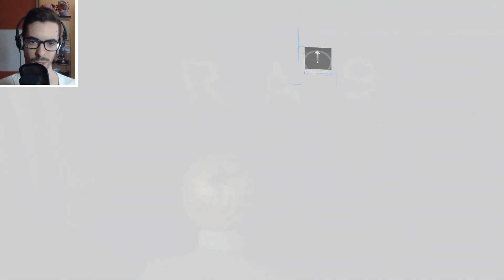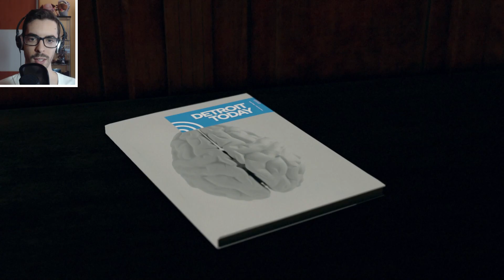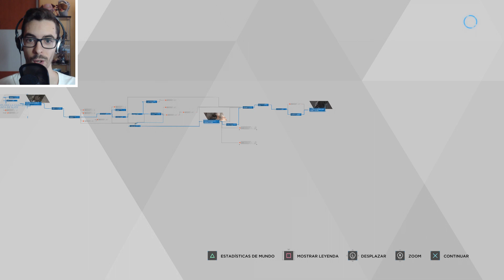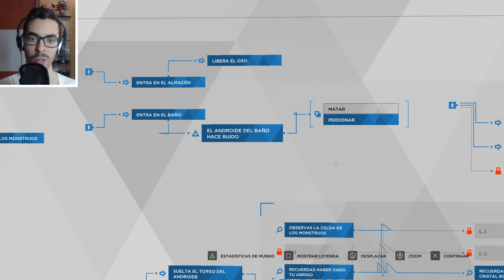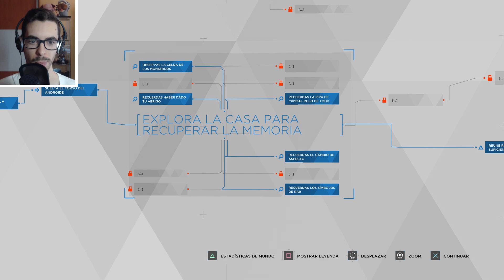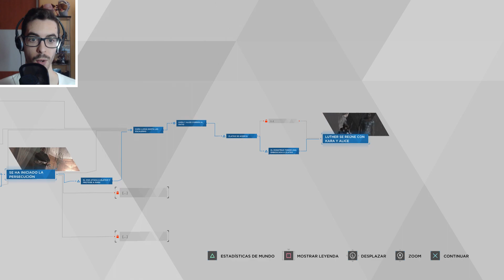Detroit Become Human - Parte 12 Español - Walkthrough / Let's Play